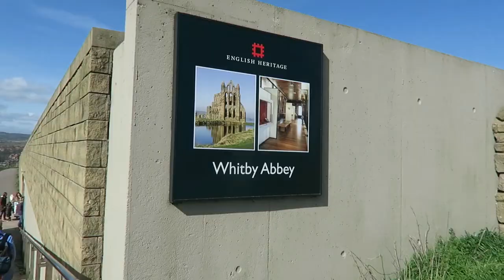Robin Hoods Bay & Whitby Holiday Vlog April 2017 Part 3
Part 3 of our vlog of our holiday in Robin Hoods Bay & Whitby, here we drive past Whitby Abbey, go to Sandsend beach, go on Whitby pier and feed the ducks up close!